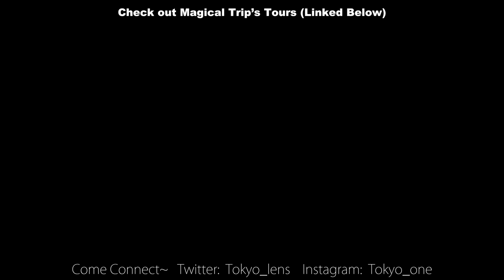I Got Lost in Kyoto's Hidden Forest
Kyoto Japan is covered in hidden mountain paths connected to amazing places like Fushimi Inari shrine... And today, we are exploring one of of the most amazing ones!! What's more? We will have an actual local Kyoto Guide to show us these amazing hidden gems. Everything from the hidden bamboo forest, to the secret back entrance of one of Kyoto's most popular spots!! [More Kyoto Vids Linked Below]

KYOTO VIDEOS FROM TOKYO LENS

1-10-5 Yokoami, Sumida-ku, Tokyo
Kokugikan Front Bldg 2F
130-0015